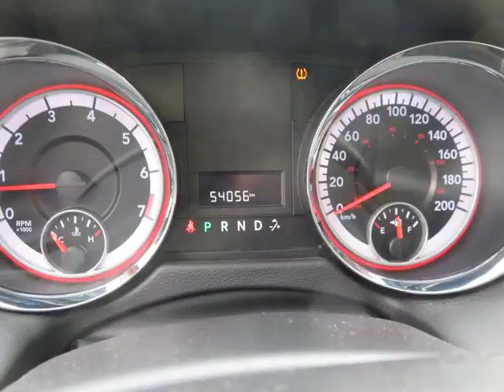Woodbine Chrysler - 2013 Dodge Grand Caravan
Woodbine Chrysler - 2013 Dodge Grand Caravan  UC5139